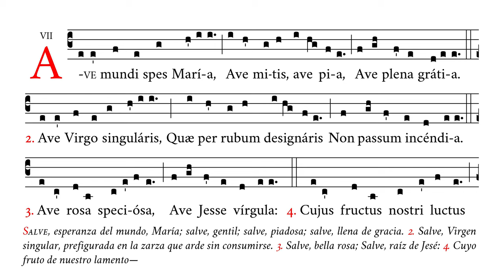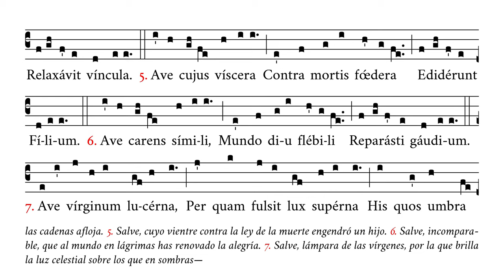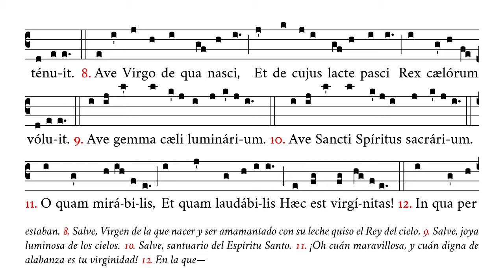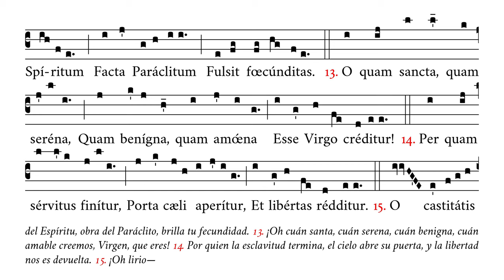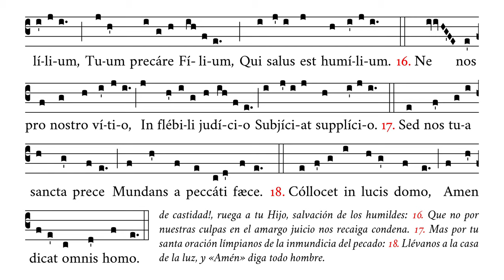«Ave mundi spes Maria» – Secuencia en honor de la Santísima Virgen María – Canto Gregoriano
🎼 Cantado en mi4 (rango tonal de si3 a mi5).
🎶 Secuencia que se rezaba antiguamente en las Octavas de la Asunción y de la Natividad de la Bienaventurada Virgen María.

⏱ Marcas de tiempo:
0:00 Ave mundi
0:18 2. Ave Virgo
0:33 3. Ave rosa
0:44 4. Cujus fructus
0:54 5. Ave cujus
1:10 6. Ave carens
1:26 7. Ave virginum
1:42 8. Ave Virgo de
1:59 9. Ave gemma
2:05 10. Ave Sancti
2:12 11. O quam
2:26 12. In qua
2:40 13. O quam sancta
2:57 14. Per quam
3:13 15. O castitatis
3:31 16. Ne nos
3:48 17. Sed nos
3:59 18. Collocet

APÓYENOS
🙏🏻 Oraciones: por nuestro apostolado de Verbum Gloriae.

✝️ A·M·D·G